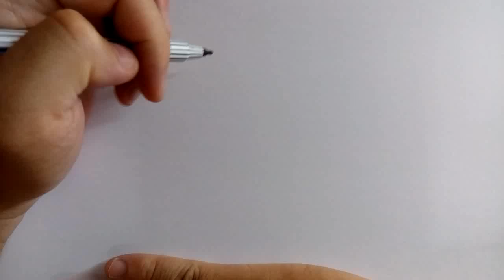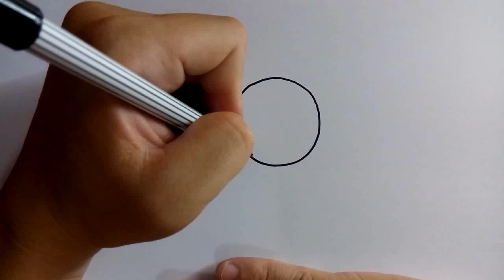วาดการ์ตูนกันเถอะ สอนวาดการ์ตูน หอยทาก ง่ายๆ หัดวาดตามได้เลย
วาดการ์ตูนกันเถอะ วันนี้จะสอนวาดการ์ตูน หอยทาก นะครับ

เป็นการ์ตูนหอยทาก สัตว์เลื้อยคลานที่หลายๆคนไม่ค่อยจะถูกชะตานัก แต่เราจะเอาหอยทากมาทำให้เป็นการ์ตูน ที่วาดง่ายๆ ไม่ยุ่งยากซับซ้อน เด็กๆหรือใครๆก็สามารถวาดตามได้ไม่ยากครับ

อุปกรณ์ การวาดการ์ตูนก็ไม่มีอะไรยุ่งยากเลย มีแค่กระดาษ กับ ดินสอ หรือ ปากกา เราก็มาวาดการ์ตูน หอยทาก ด้วยกันได้แล้ว